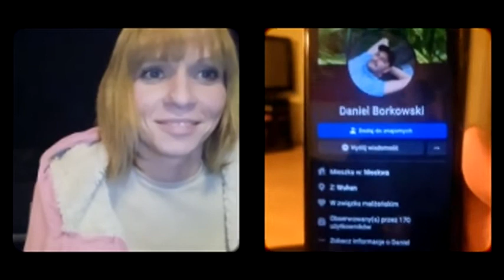Rebel24 jest kąsany bo nie chce zaganiać ludzi do polityki